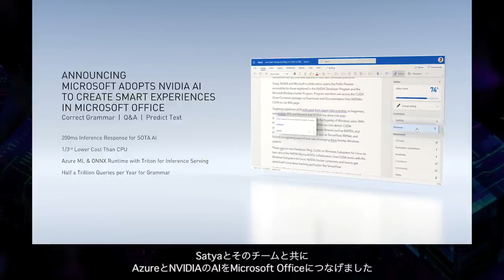SOFTBANK MASAYOSHI SON WAITING ON CRASH & DIGITAL ECONOMY!